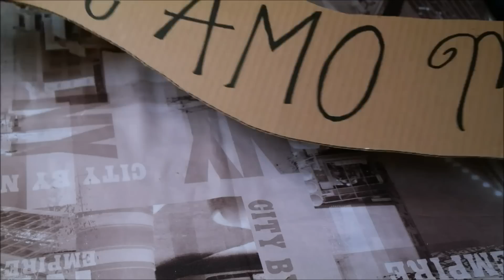3 Regalos para Mamá ❤ Originales y Baratos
Gracias por Compartir, Suscribirte y Comentar ❤ Mira más ideas para regalar este 10 de Mayo ;D ❤ Hoy les traigo 3 ideas para que este 10 de Mayo le den algunas sorpresas a su mamá, son ideas originales, fáciles y sobre todo muy baratas de hacer.